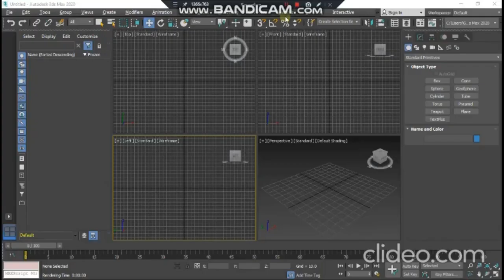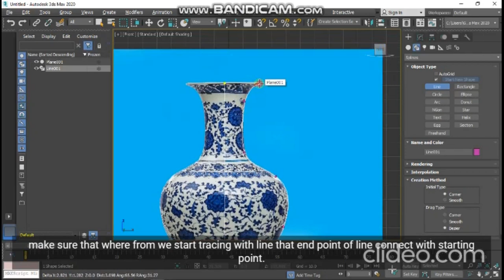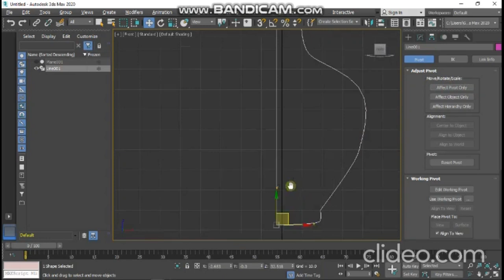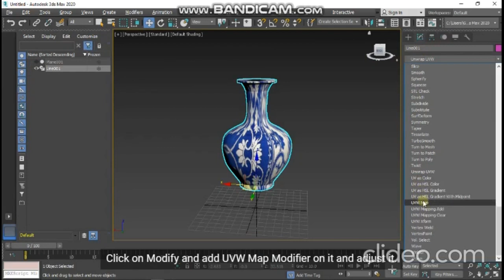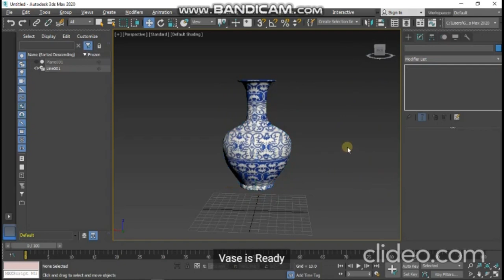3D Vase Model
In this Video, We create a 3D model of Vase.
we use 2d Line to make vase by tracing the photo of vase and then apply modifier Lathe to convert it into 3d.